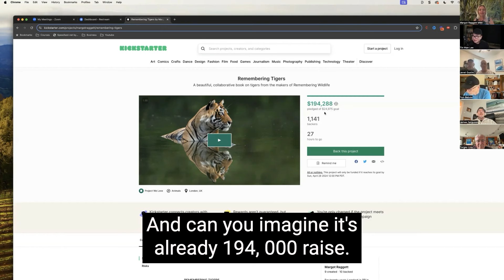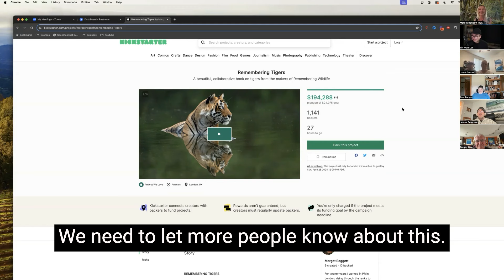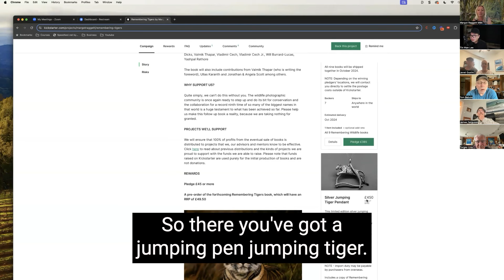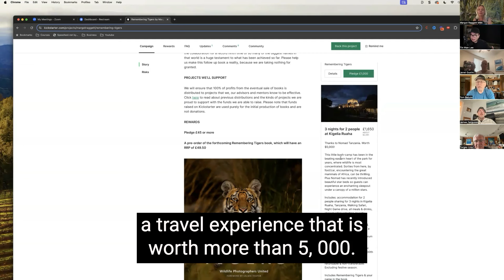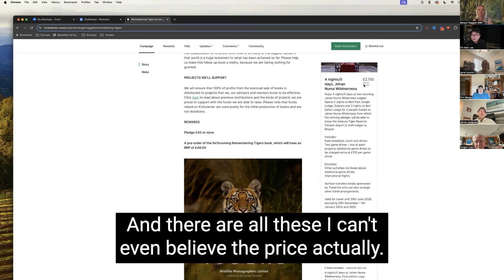The Photographer Donating $1,400,000 To Conservation